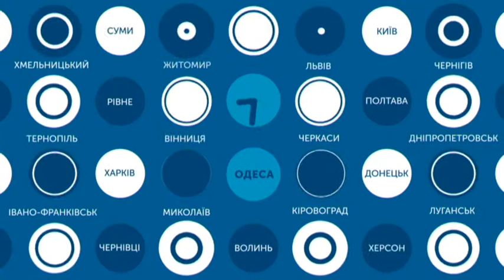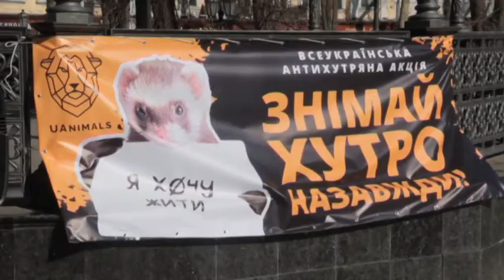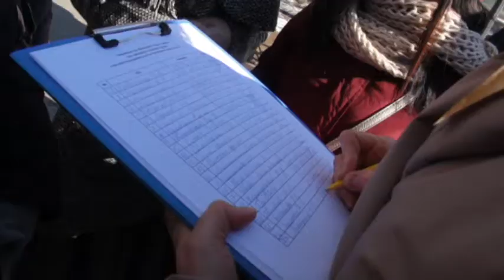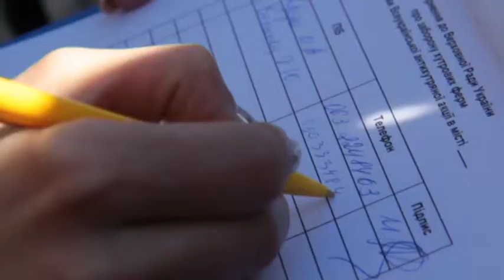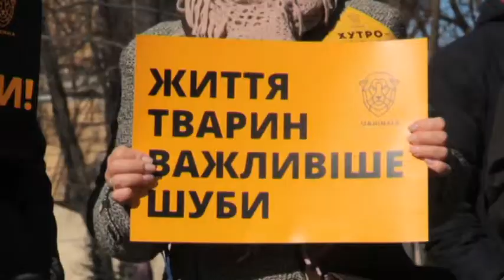25.02.2019. Новини. 19:00